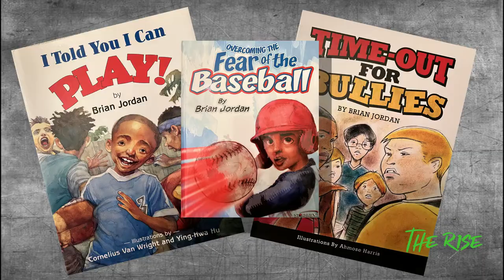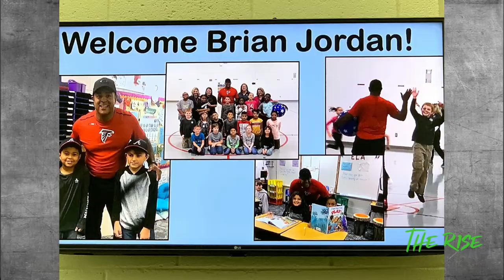"The Rise" Episode 8 - Brian Jordan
One of the last two-sport stars of his era, Brian Jordan, played both in the NFL and MLB. He was an All-Pro safety for the Atlanta Falcons, and was an All-Star Outfielder for the St. Louis Cardinals. Hear about his rise from Baltimore, Maryland to the football fields and baseball diamond at the University of Richmond. Plus, Brian talks about what he's up to now!